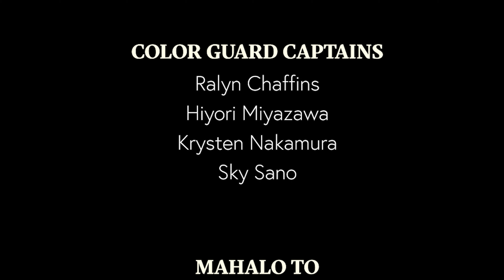Halftime vs. New Mexico 11/30/2024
Congratulations to our Senior Class of 2024 & 2025!